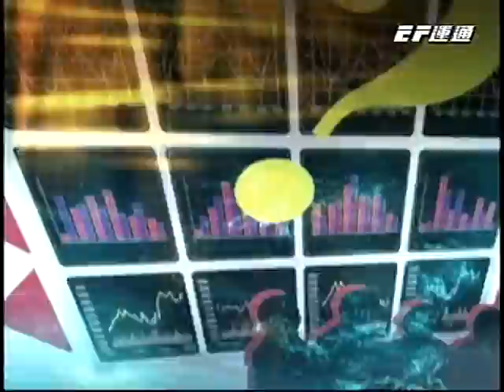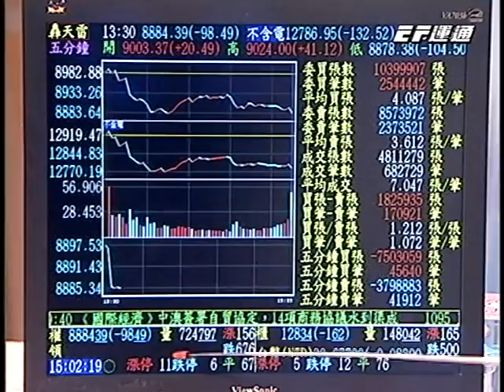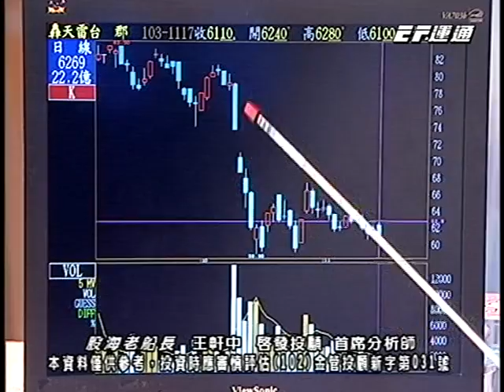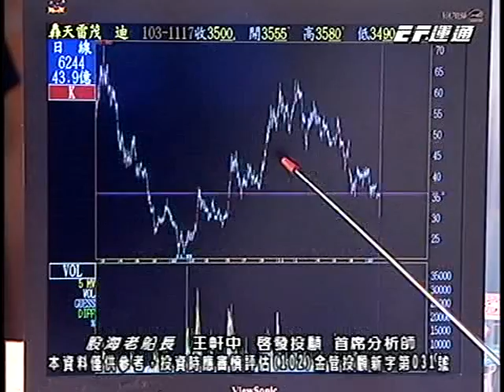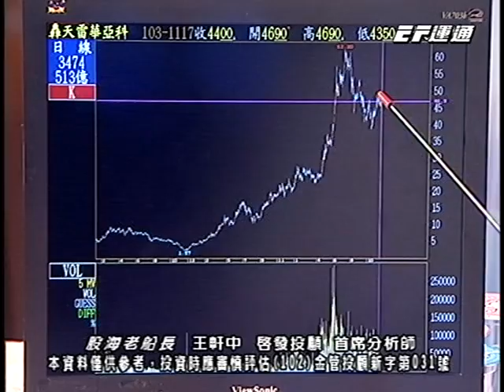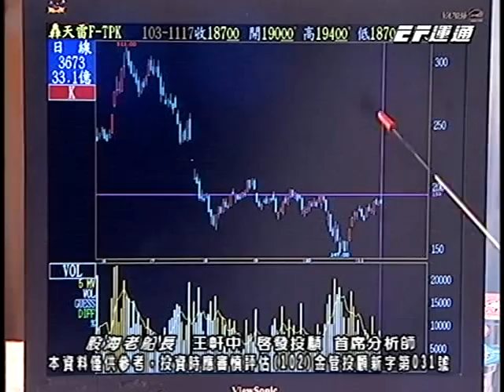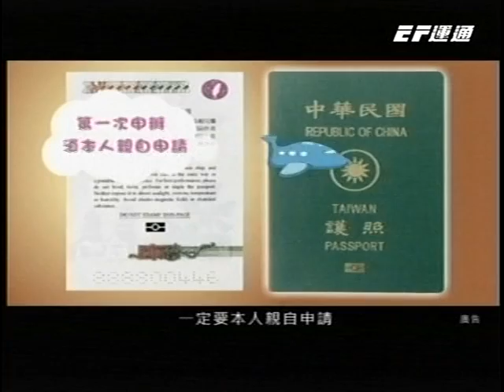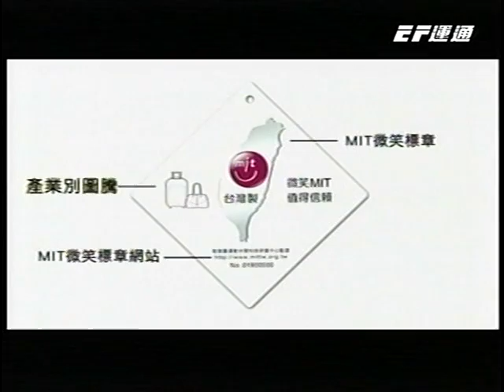20141117 1830 王軒中 股海老船長